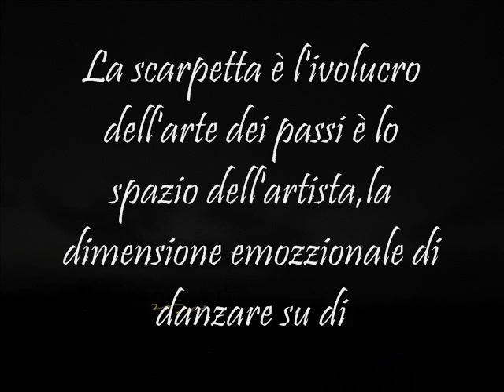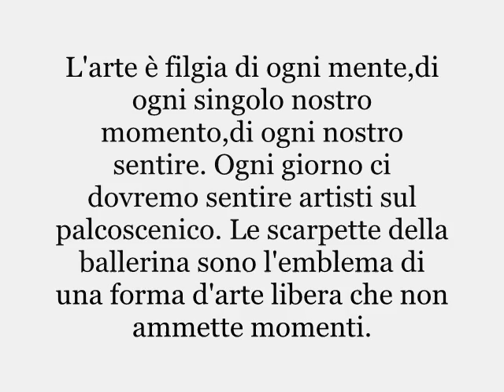Progetto nature morte le scarpette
Montaggio eseguito dal regista Filippo Zoli come allenamento visivo